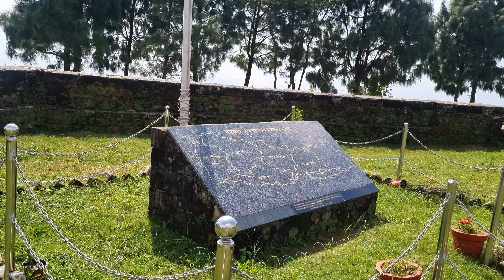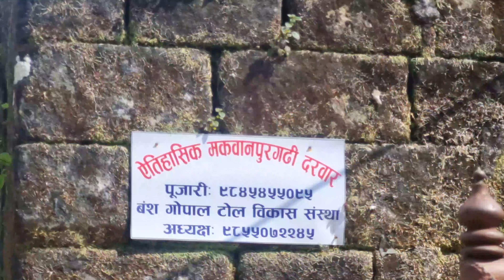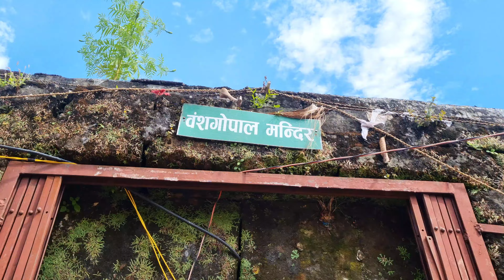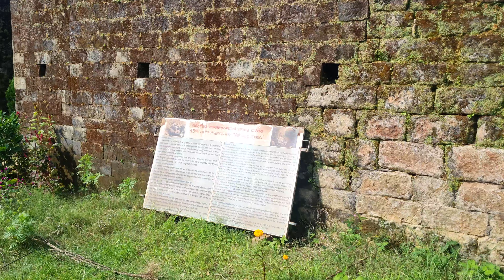पृथ्वीनारायण शाहको पहिलो ससुराली मकवानपुरगढी दरबार... 🥰